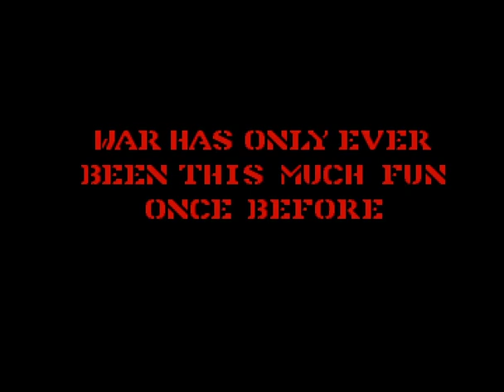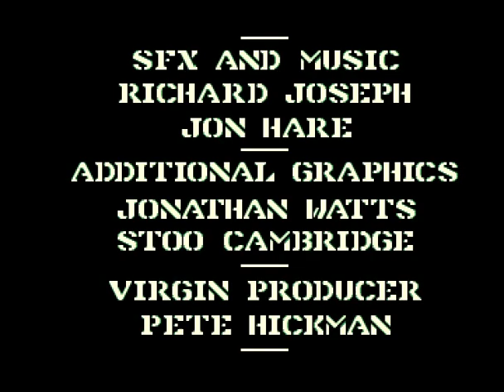Cannon Fodder 2 (Amiga) intro & gameplay